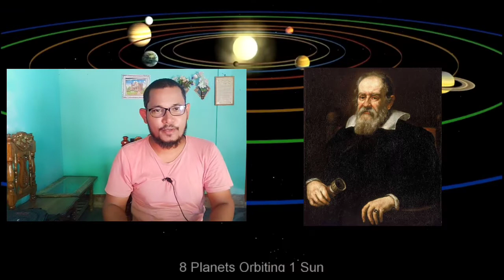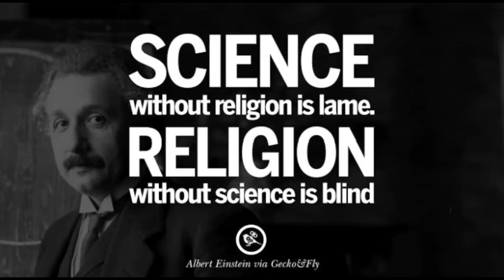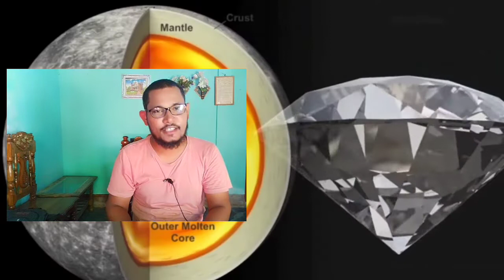বিজ্ঞান এই কয়েকদিন আগে যা আবিষ্কার করেছে || পবিত্র কোরান এগুলি ৫০০০ বছর আগে জানিয়ে দিয়েছে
আধুনিক বিজ্ঞান এই কয়েকদিন আগে আবিষ্কার করেছে || কোরান এগুলি ৫০০০ বছর আগে জানিয়ে দিয়েছে ||

সম্মানিত দর্শকবৃন্দ,
SRSC CREATIONS চেনেলে সবসবময়‌ই অনুপ্রেরণামূলক বাংলা বক্তব্য দেওয়া হয়‌ এবং বিভিন্ন ধরনের শিক্ষামূলক ইনফরমেসন, বর্তমান বিষয়,  ইতিহাস, বিখ্যাত মহাপুরুষদের জীবনী মূলক আলোচনা, গঠন মূলক আলোচনা ও শিক্ষার সাথে জড়িত বিভিন্ন সংবাদ ইত্যাদি তথ্যসহকারে  ভিডিও দেওয়া হয়।

ধন্যবাদান্তে
জামিল আহমেদ

আরো দেখুন.
মহাকাশে প্রথম যাত্রী লাইকার কাহিনী

Any query please email us_